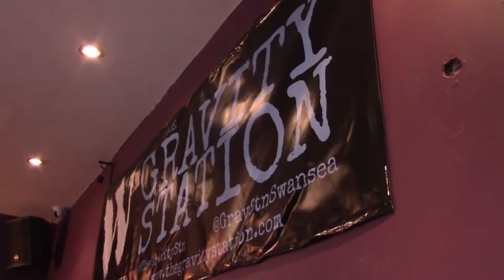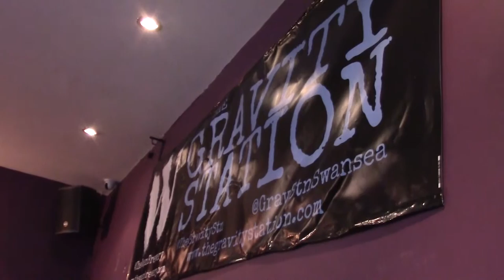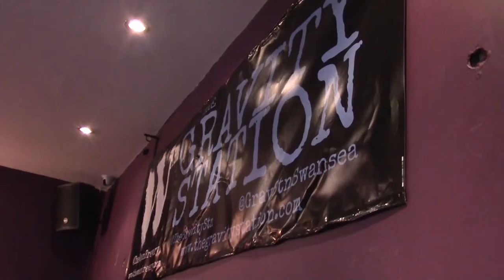Switching and Reviewing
What happens when you put two iPhones together. In other news free Flemish Ales and no trains between Queen Street and Central. I also drank my yearly Pumpkin Ales so that over for another year.